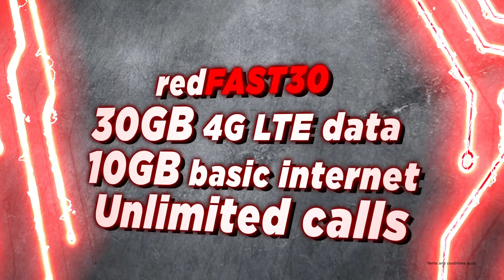redONE Prepaid BeyondLite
Introducing the brand new redONE Prepaid BeyondLite starter pack! Enjoy, RM30 FREE credit, FREE calls, and 30 days validity for only RM10! If that isn’t enough, power up with the redFAST30 auto-renewal top up that gives you 30GB of High-speed data, 10GB of basic internet and unlimited calls to all networks at only RM30 a month. Power up your life today with BeyondLite!